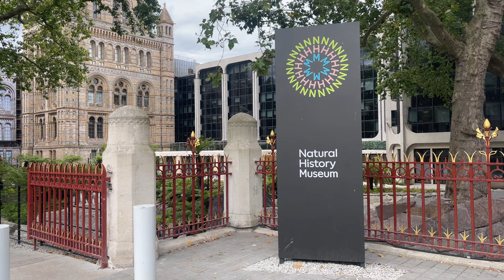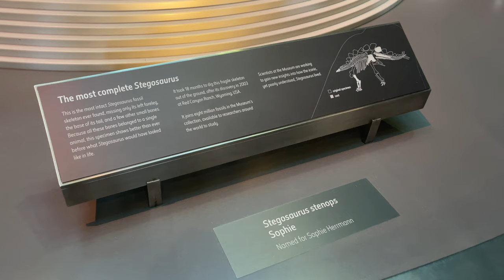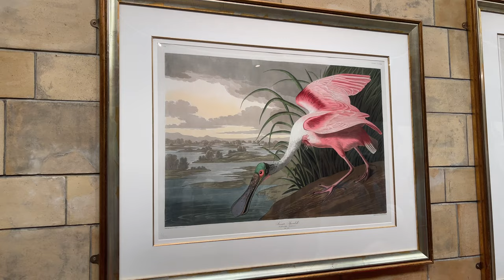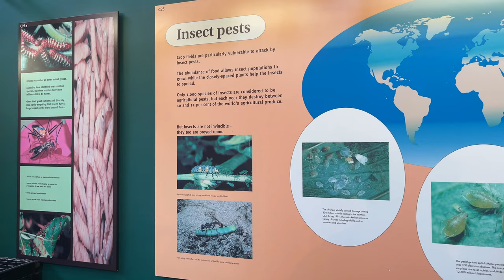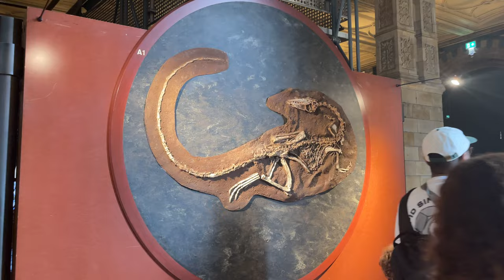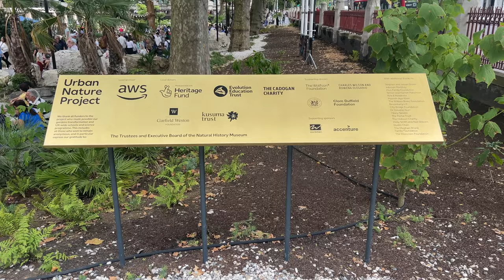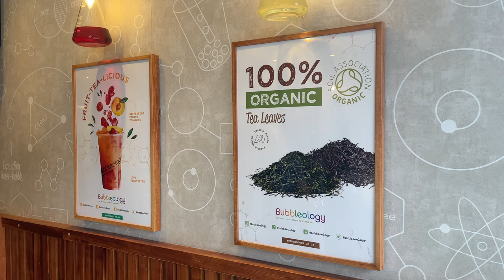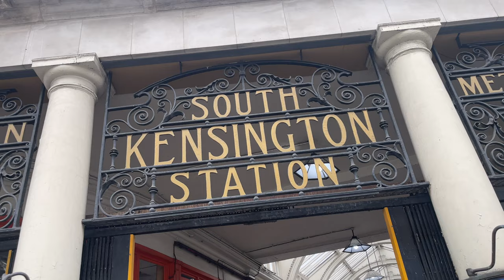VLOG 29: Natural History Museum In London + Bubble Cafe & Bookshop [4K]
Went to explore the Natural History Museum in South Kensington, London. Managed to see some dinosaurs and many other things that is really interesting ones. It was a very nice museum to explore as it is educational, informative and at the same time, fun!

I also went to get a bubble tea at Bubbleology then headed to a nice little book shop to browse around. South Kensington is such a beautiful area and lots of interesting things to do.